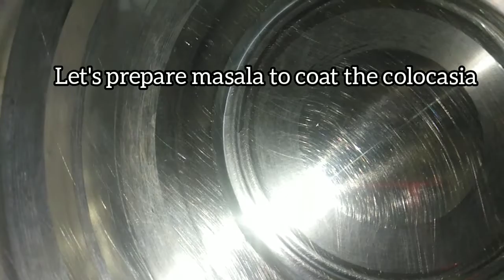Stir fried Colocasia ll ചേമ്പ് മെഴുക്കുപുരട്ടി ll Arbi stir fry llTasty chembu mezhukuvaraty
Stir fried Colocasia ll ചേമ്പ് മെഴുക്കുപുരട്ടി ll Arbi stir fry llTasty and Quick recipe

Ingredients.

colocasia
Kashmiri chilli powder
turmeric powder
salt
water
coconut oil
mustard seeds
curry leaves